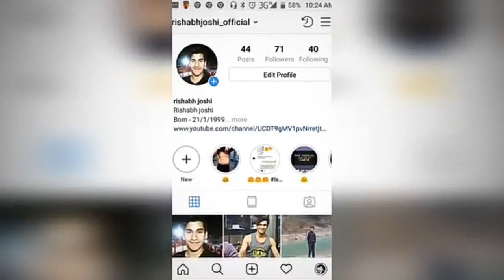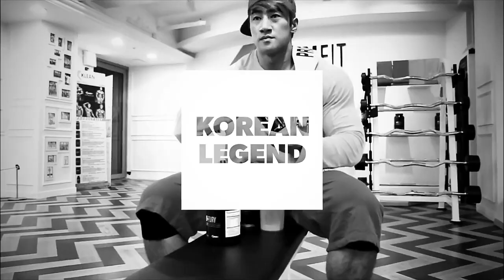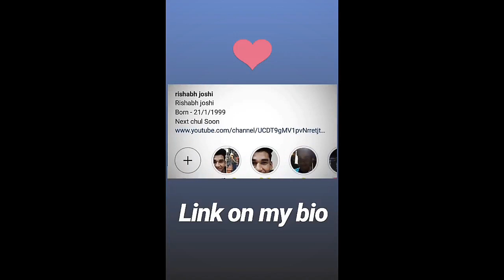CHUL SOON - Workout Compilation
Congratulations My youtube family our channel has most subscribed and lovable on YouTube as a CHUL SOON FAN .. I want say thanks to everyone for your love and support ❤️ thank you thank you thank you

Musclemania Pro Chul Soon 15' & 16' Musclemania Universe Pro Champion 12' & 16' Musclemania World Pro Champion Actor/Entertainer/Trainer/Bodybuilder/Model/

chul

If you enjoyed this video please give me thumbs up...
Thank you ❤♥ Thanks and love

Neffex - one of a kind